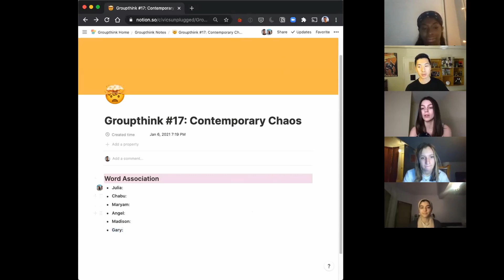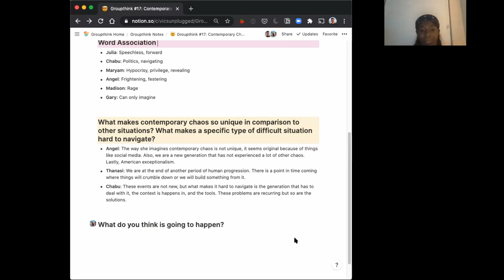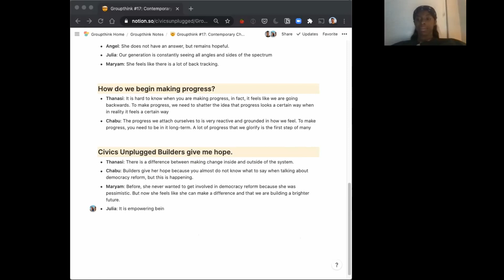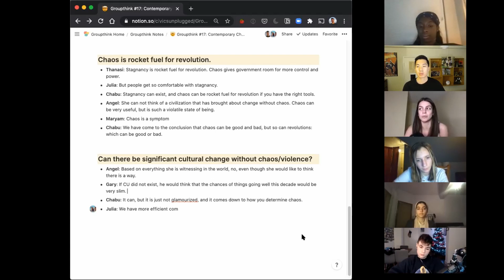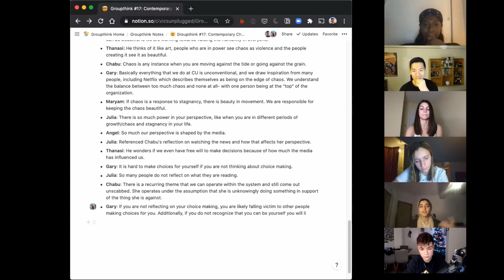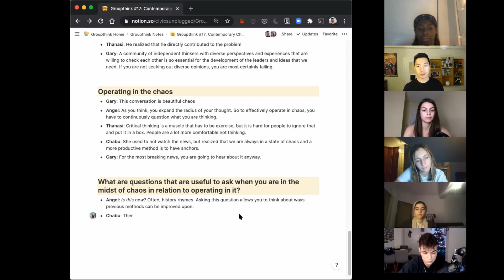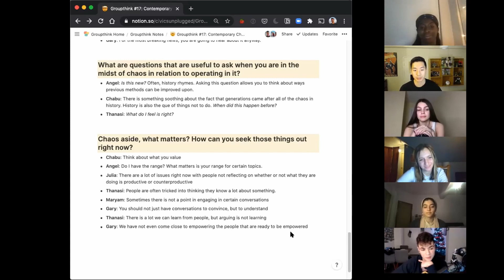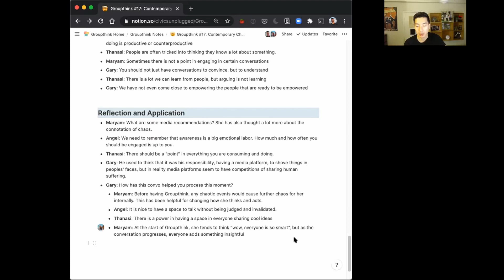The Trek: EP 17 "Contemporary Chaos"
The Trek is a new Civics Unplugged series where community members participate in meaningful discussions that are often neglected when thinking about building the future. Through prompting questions and provocations, we explore complex but important conversations related to building the future and democracy. We understand that this work requires ongoing dialogue but it's a journey worth trekking through.

Pictured: Angel Nwadibia, Gary Sheng, Thanasi Dilos, Maryam Tourk, Madison Adams, Chabu Kapumba

TIME STAMPS ⏱
Coming Soon

Here at CU we operate with intentionality in mind, this community dialogue series dedicated to ensuring that our community is a constant state of ongoing learning as we spend time to talking about what we find relevant to building the future. We'll continue to hold these same values, just with a different name, The Trek.